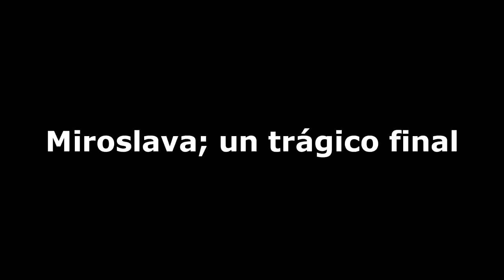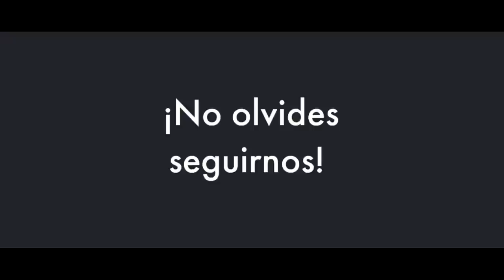Miroslava. Un trágico final || Crónicas de Paco Macías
Miroslava Sternova fue una mujer bellísima y vivió atormentada por un negro pasado. Su muerte fue tan misteriosa como su vida misma. Parecía dormida aquella tarde en su residencia de Kepler, en la Colonia Anzures. Varios frascos con barbitúricos y un retrato en sus manos quedaron como mudos testigos de su triste final.

Las imágenes han sido recopiladas de diversas fuentes.